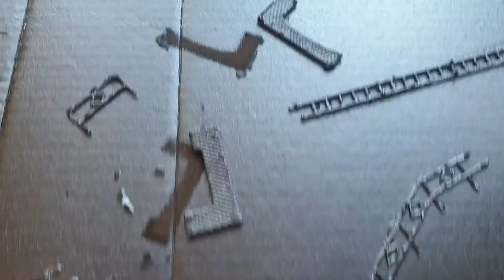gesmolten hekjes modelbouw.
niet te veel spuiten met een spuitbus. Alles wordt een beetje flexible :)